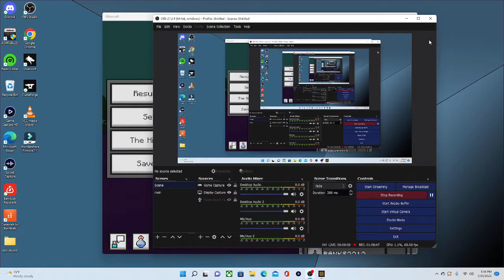Sky Mega Speedrun (Fastest team elimination)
I really hope this run gets accepted.